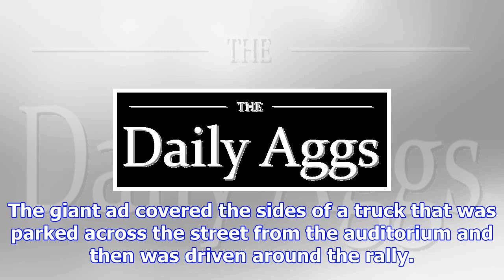Truck ad featuring ivanka trump bashing roy moore trolls dad's rally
We're in Pensacola promoting @IvankaTrump's comments on Roy Moore 👇 Ame...